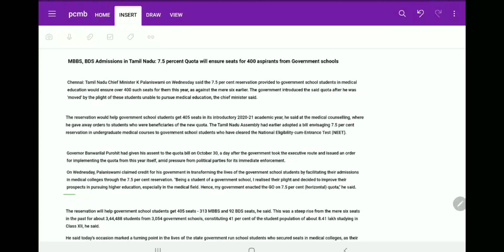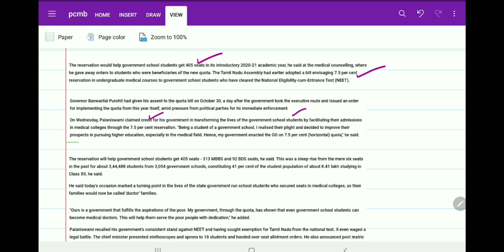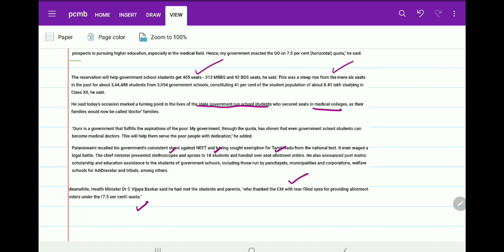NEET RESERVATION FOR GOVERNMENT SCHOOL STUDENTS OF TAMIL NAIDU |PCMB DIGITAL GURUKUL